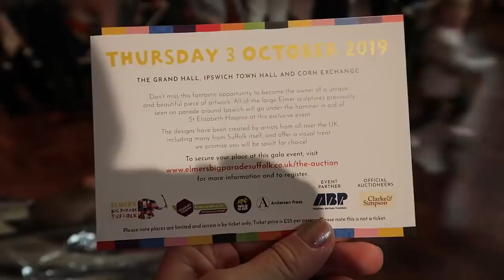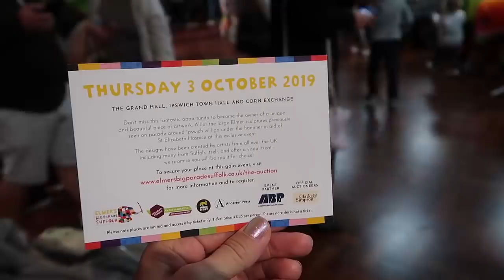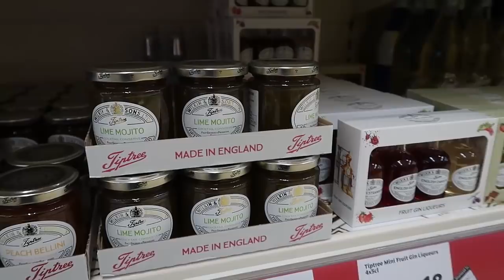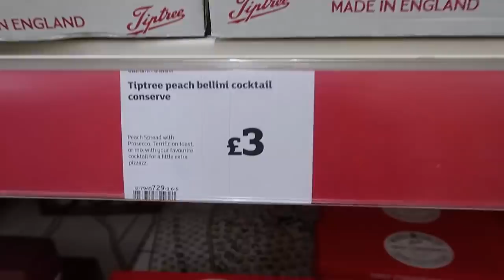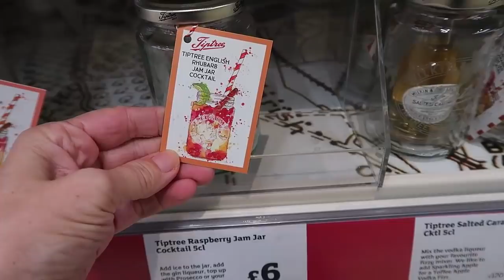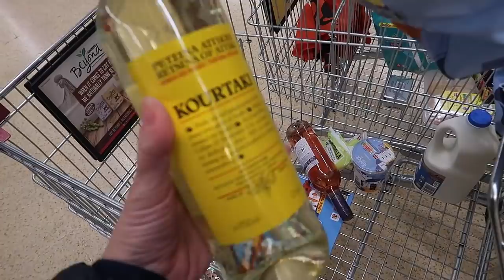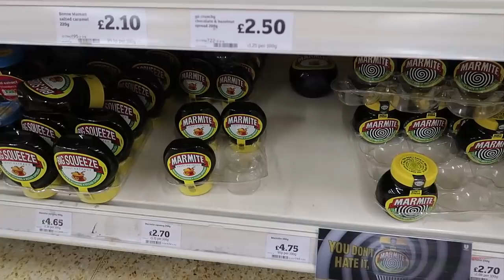Модный английский алкоголь, мармайт, отчёт по слонам и конечно про цветочки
В этом видео вы узнаете чем дело кончилось со слонами, сколько денег они принесли в пользу хосписа и какой слон был самый дорогой. А также небольшая зарисовка из виноводочного отдела местного супермаркета и пару словаря традиционную английскую пасту - marmite.